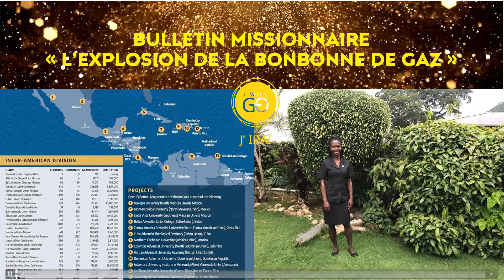Bulletin Missionnaire Sabbat 25 Avril 2021 "L'explosion de la bonbonne de gaz"